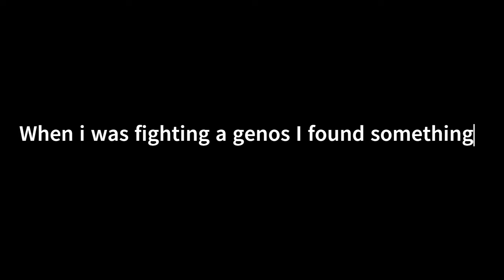Did you know you can do this with Tatsumaki? [Strongest battlegrounds]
Skip to 48 secs